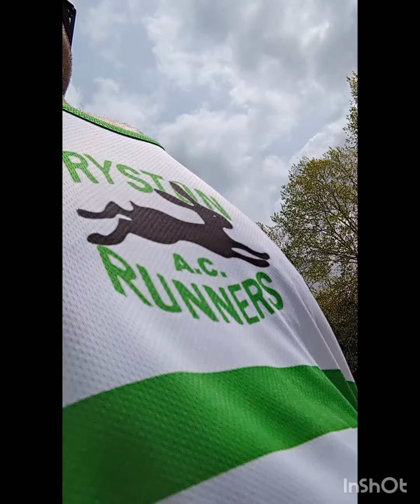Manchester Marathon 2024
brief recap of my 1st Marathon